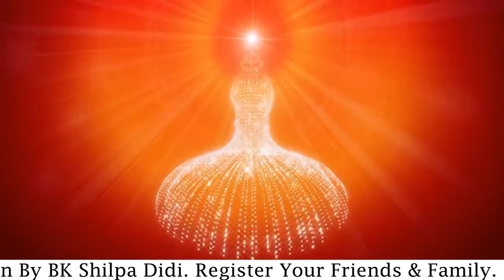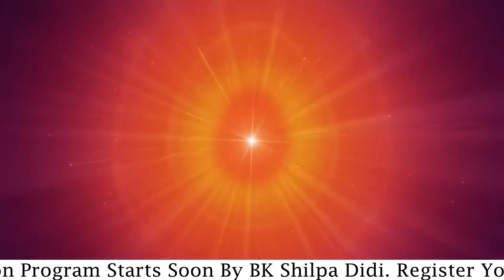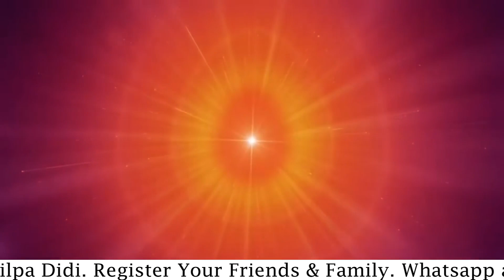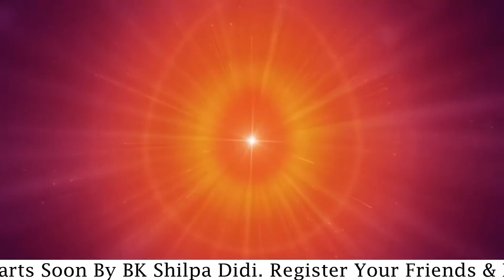LIVE 2AM IST Amritvela: अमृतवेला: स्व-परिवर्तन से विश्व-परिवर्तन